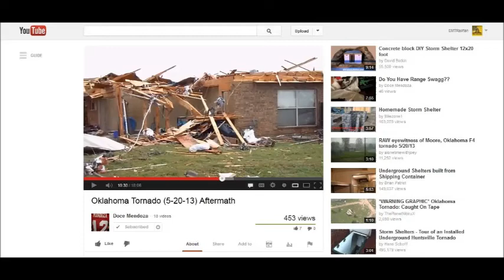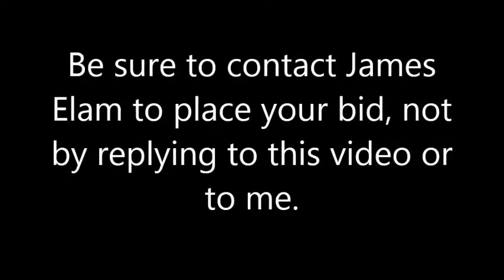Request for help for one of our YT family members.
Help Doce's family if you can.